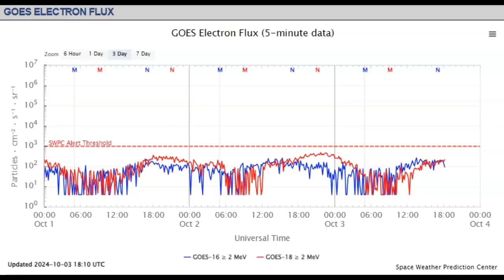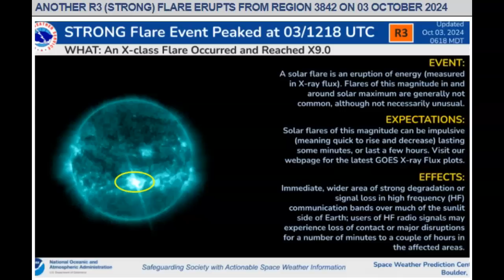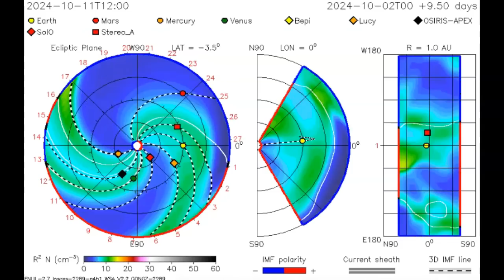NASA Has Modeled The X 9.1 Solar Flare & It Does Not Look Good!